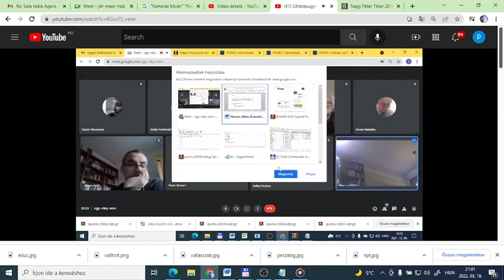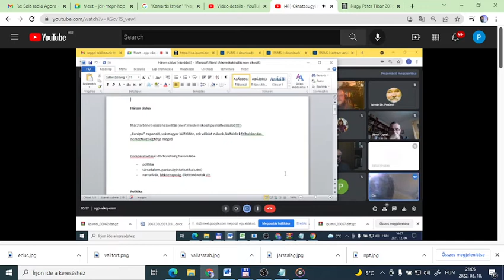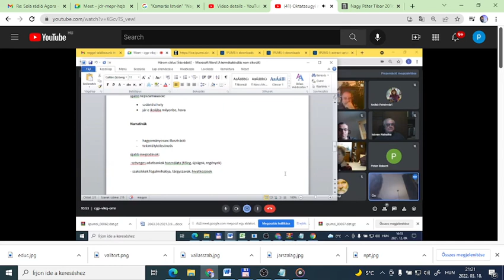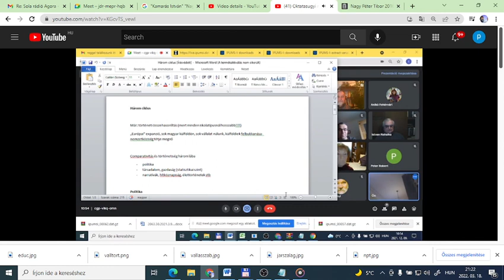Nagy PT Oktataskutatas uj lehetosegei